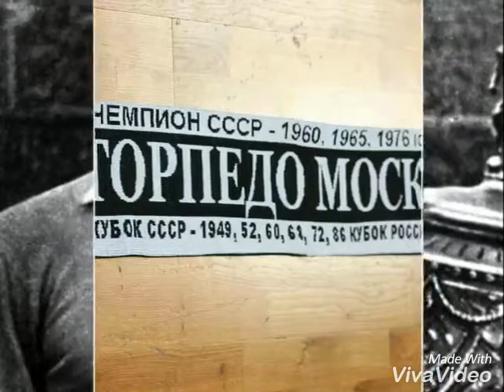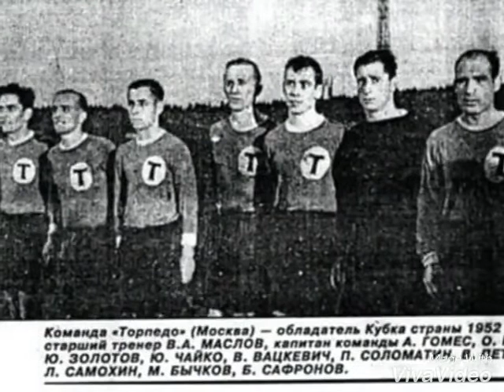Торпедо М Советских времён ав Е Ступишин